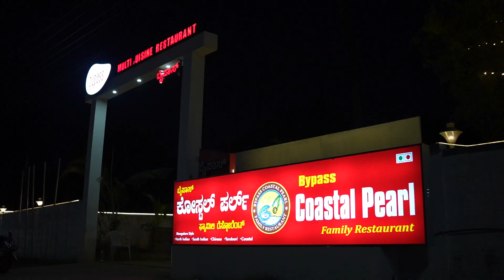AWARD PRE LAUNCHING PROMO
KANNADA YOUTUBERS AWARD 2023 AWARD PRE LAUNCHING EVENT PROMO

LOCATION : BYPSS COASTAL PEARL REASTURANT, MYSORE
HOST : RAKSHITHA
CAMERA RECORDING
LED+CANDID VEDIO+PHOTOGRAPHY+LED WALL